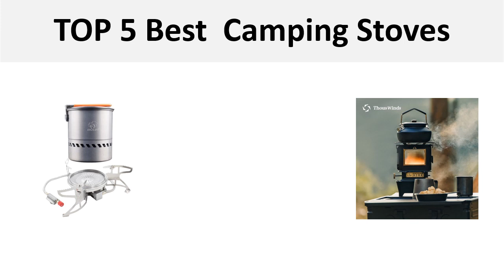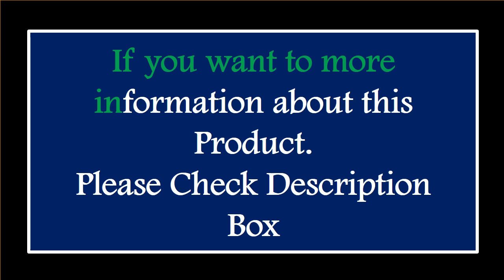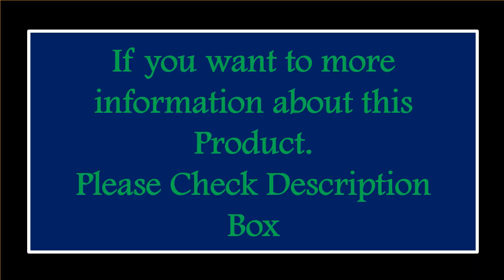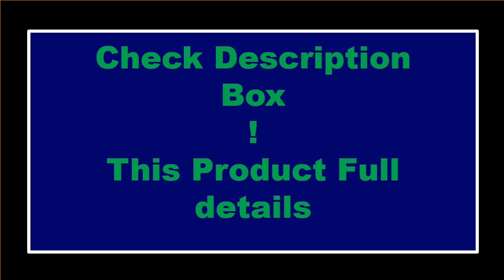TOP 5 Best Camping Stoves Review 2024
1. Bulin Outdoor Gas Stove Folding Cooking Furnace Camp Cookware Split Gas Furnace Stove for Camping Hiking Picnic with Pot

2. Fire Maple Star X1 Camping Stoves Outdoor Hiking Cooking System With Stove Heat Exchanger Pot Bowl Portable Gas Burners FMS-X1

3. Thous Winds Firedance Oil Lamp Stove Portable Outdoor Camping Lantern Emotion Retro Lights for Picnic Backpack Camping Supplies

4. Fire Maple X2 Outdoor Gas Stove Burner Tourist Portable Cooking System With Heat Exchanger Pot FMS-X2 Camping Hiking Gas Cooker

5. Fire-Maple Mars Radiant Stove System Compact Windproof Heat Exchanger with Pressure-regulator valve Camping Backpacking